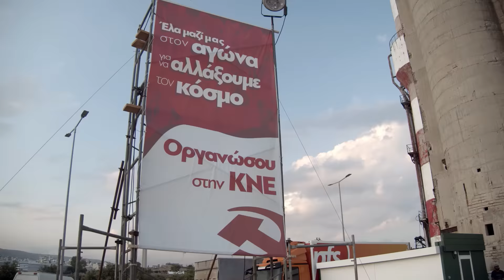Φεστιβάλ της ΚΝΕ στον Πειραιά | 24-25 Ιουνίου, Λιπάσματα Δραπετσώνας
📌Φεστιβάλ της ΚΝΕ στον Πειραιά
📆24-25 Ιουνίου
⏰Ώρα έναρξης: 19:00
📍Λιπάσματα Δραπετσώνας
🔴Στις 25 Ιουνίου, μεγάλη πολιτική συγκέντρωση με ομιλητή Δημήτρη Κουτσούμπα, ΓΓ της ΚΕ του ΚΚΕ.
🔴Στο Φεστιβάλ συμμετέχουν (με σειρά εμφάνισης) οι: Retro, Κοινοί Θνητοί, Χριστόφορος Ζαραλίκος, Ιουλία Καραπατάκη, Πολυξένη Καράκογλου, Βασίλης Παπακωνσταντίνου, Rebeti.